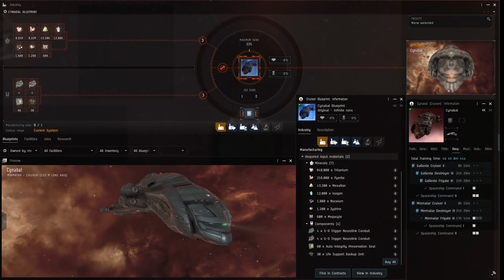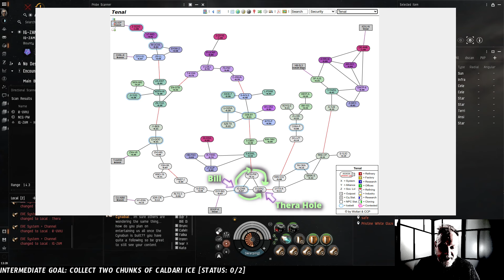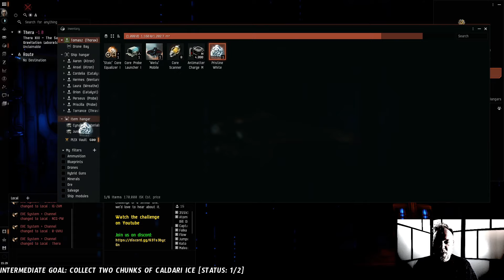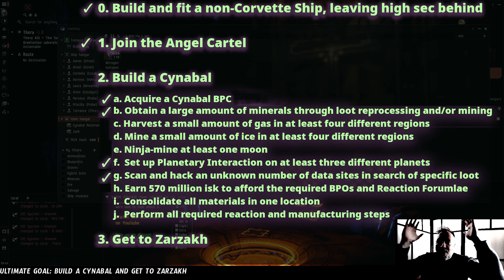Amamake Film Festival Palme d'Orthrus Nominee: Ice Heist – EVE Online Corvette to Cynabal – Ep. 47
He came to Tenal looking for ice. But it was never going to be that simple...

Bill is also a guest on the Declarations of War podcast this week

Start playing EVE Online with a million free skill points using this referral

SMUT - Hippies
A Far Cry - Symphony No. 38 in D Major (W.A. Mozart)
Jeremy Blake - Heaven and Hell (pt. 2)
Liszt - Hungarian Rhapsody No. 2
Unicorn Heads - Vital Whales
Biz Baz - Hermanos Ranchero

All other songs from EVE Online Soundtrack